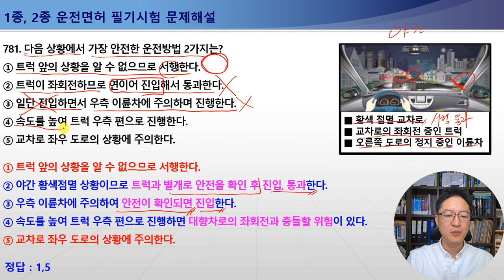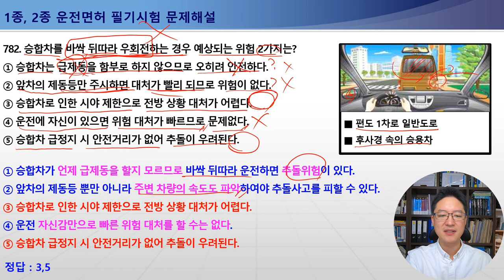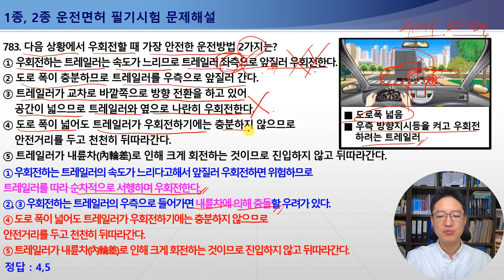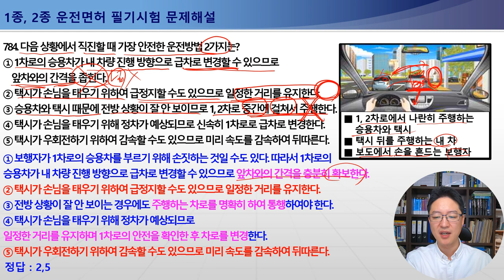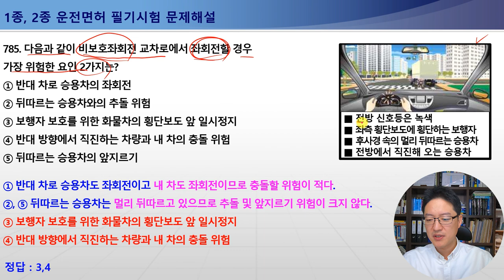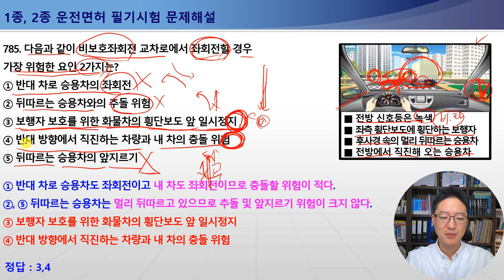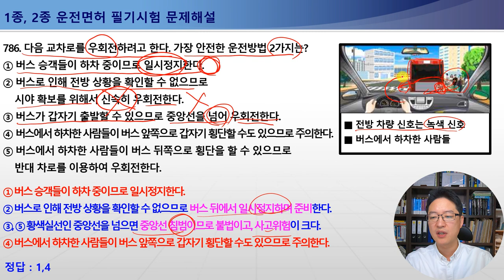781-786번 황색점멸교차로통행방법,트레일러우회전시안전운행방법,비보호좌회전시안전운행,1종보통면허필기시험,2종보통면허필기시험,1종대형,특수면허필기시험[운전면허필기시험문제해설]